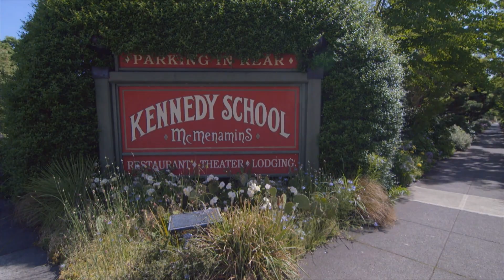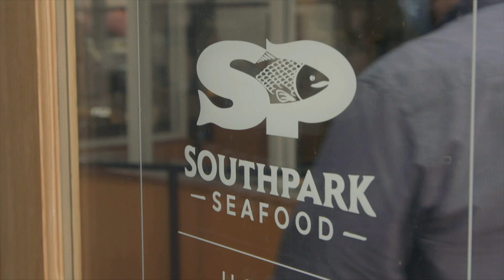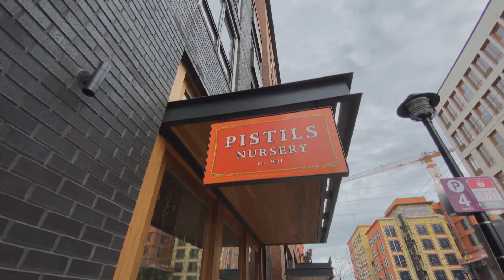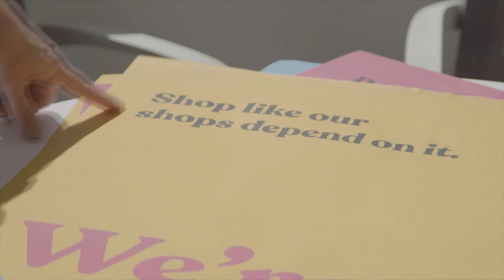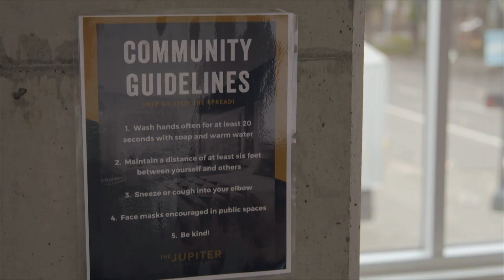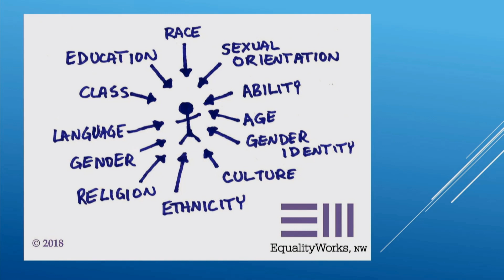The Annual Oregon Governor's Conference on Tourism: Tourism Industry Achievement Awards